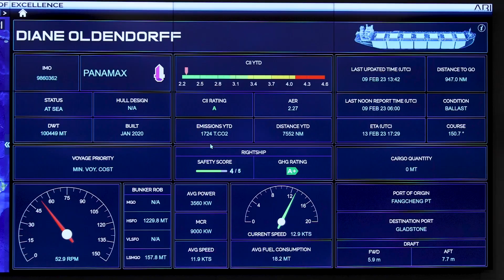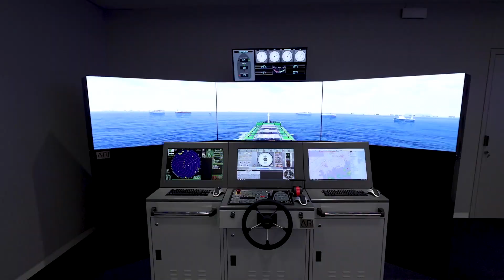Oldendorff Carriers - Centre Of Excellence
Oldendorff Carriers recently opened a Centre Of Excellence (COE), at it’s new office premises in the DIFC in Dubai. The COE includes a state-of-the art video wall, providing live information on the performance of our fleet of owned and time chartered vessels. The facility is designed to harness the power of real time data, generating information for faster decision making and helping achieve cost efficiencies and lower emissions.